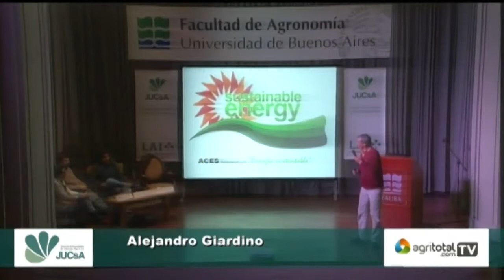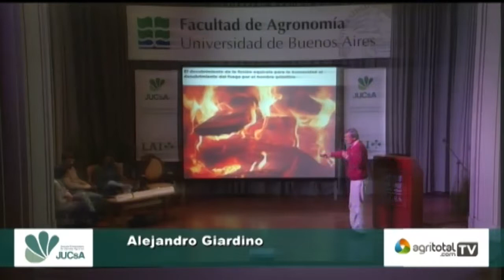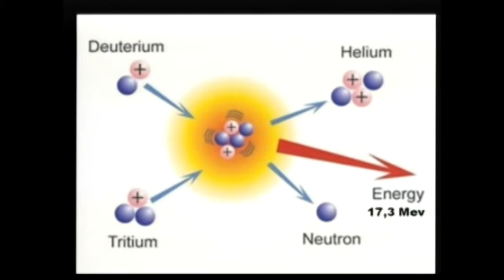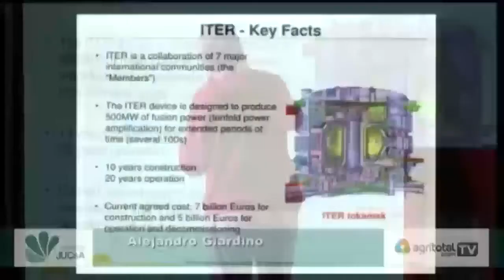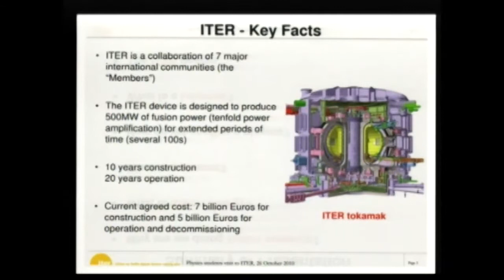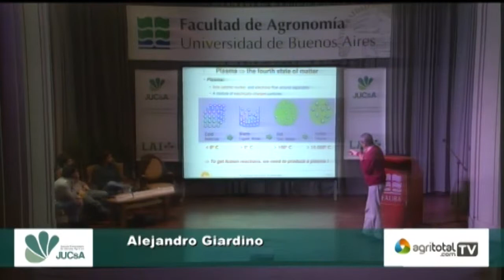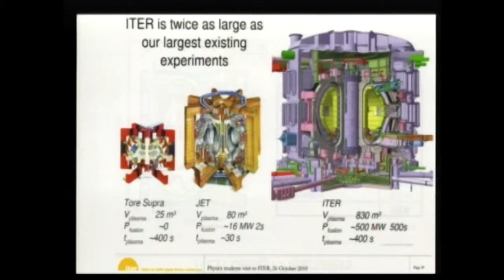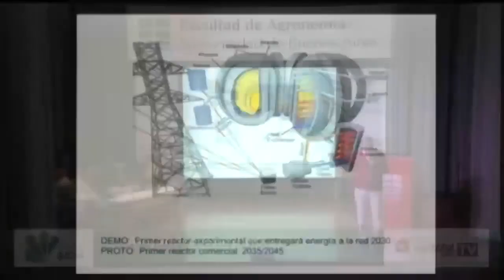Energías renovables - Alejandro Giardino